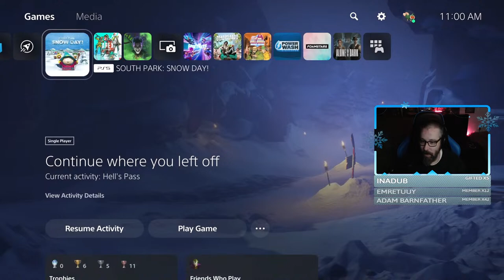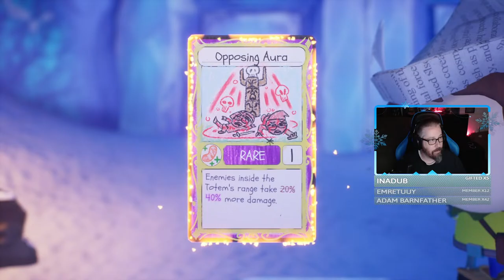South Park Snow Day: Ep. 4 (on PS5) - HTG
South Park Snow Day is here! As a fan of South Park, I have been excited for the Snow Day release. In South Park Snow Day you find yourself in the middle of a Snow Day in the lovely town of South Park. With the help of Stan, Kyle, Kenny, Cartman and us the New Kid, we will save the town of South Park.

►Trophy/Achievement earned in this video:
No Trophy/Achievement

South Park Snow Day Press Release:
An all-new South Park game is coming… in 3D. Join Cartman, Stan, Kyle and Kenny, in three-dimensional glory, to celebrate the most magical day in any young child’s life - a snow day! Grab up to three friends and battle your way through the snow-piled streets of South Park on a quest to save the world and enjoy a day without school.

►About HappyThumbsGaming◄
The HappyThumbsGaming YouTube Channel is a game channel fun for all ages! Our Gameplay and commentary are both set up for gamers of all ages and our games do vary but seem to always return to LEGO based games. We do have plans to do more genres/types of games in 2021 and are always wanting requests from you guys! Please let us know what games or things you would like to see happen here on our YouTube channel or on our website. Thanks as always for your support and welcome if you are new to our channel! BooYaKaShouw!!

- HappyThumbsGaming